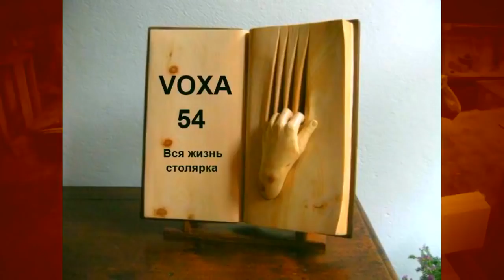Зажим для наличника ,КАННЕЛЮРЫ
В этом видео показан простой зажим для наличника ..при фрезеровании